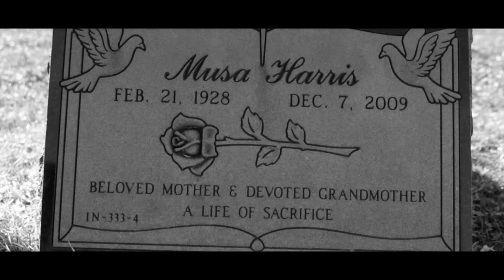LidDrama - My Reality (Directed by MDot Cinema)